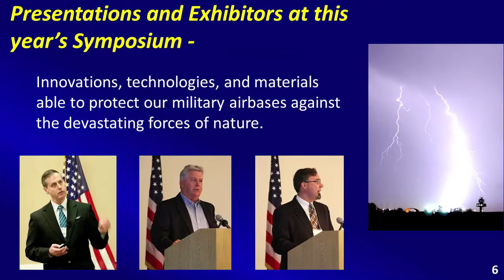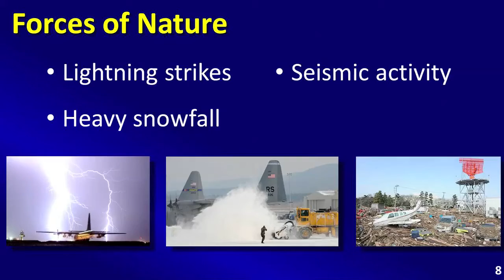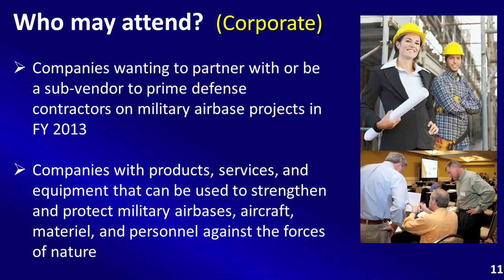NAO Protecting Military Airbases against the Forces of Nature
Protecting Air Force bases and commercial airports against the forces of nature to include: hurricanes, tornados, fire, flooding, lightning, and snow.

PURPOSE OF EVENT:   To identify and discuss recent innovations, technologies, and materials that can help to protect our military airbases against the devastating forces of nature.

WHO CAN ATTEND:  This event is open to military and Federal civil service personnel from the U.S. Air Force, Navy, Marine Corps, and Army.   (This includes Air National Guard, Reserve, Veterans Administration and Army Corps of Engineers personnel.)   This event is also open to companies interested in bidding on or participating in related projects / contracts at military airbases across the United States.